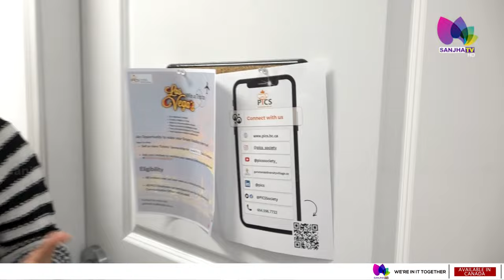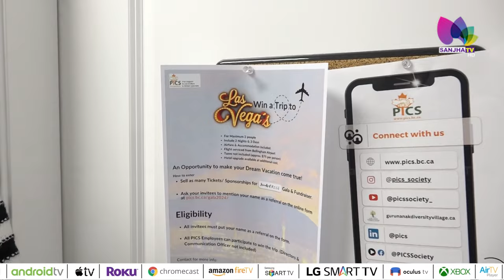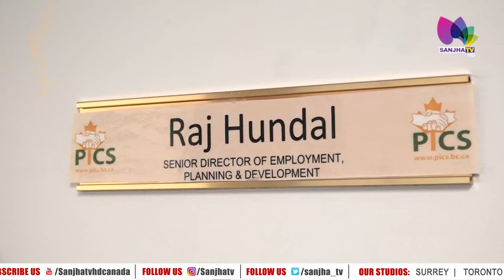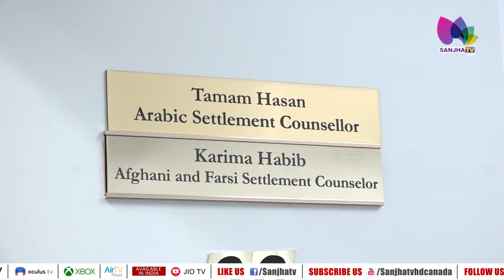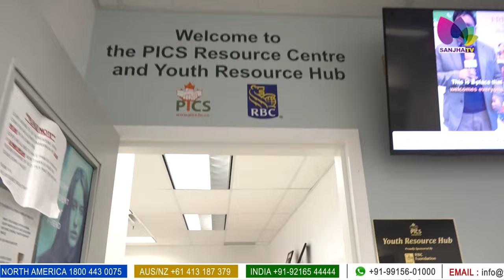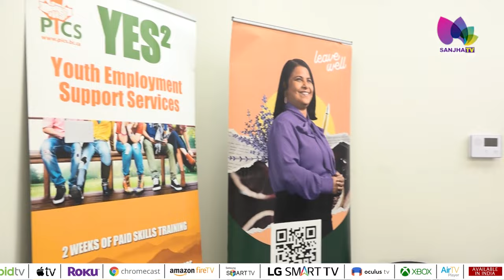Get To Know Pics- A Virtual Walk Through | Host : Sonia West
24 Hours Local Punjabi Channel
Telus # 2424
VMedia # 801
RokuTV

RokuTV
Watcho-d2hApp
mxplayer